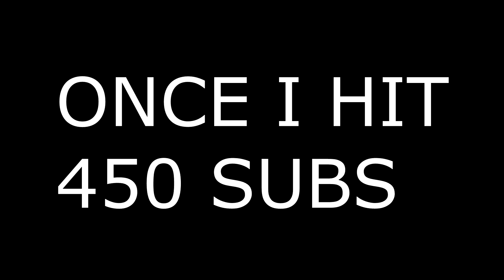DISSTRACK COMING SOON 🔥🔥🔥🔥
LET"S HIT 450 SUBS AND I'll RELEASE THE RESPONSE DISS TRACK FOR JOKERR
●  Thumbnails created by me JHD

- Jordan (JHD) -